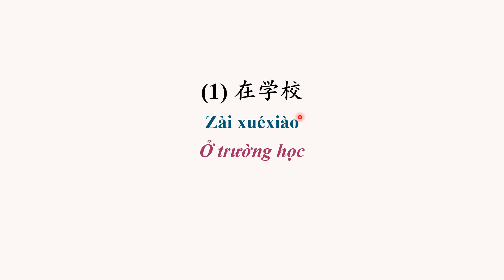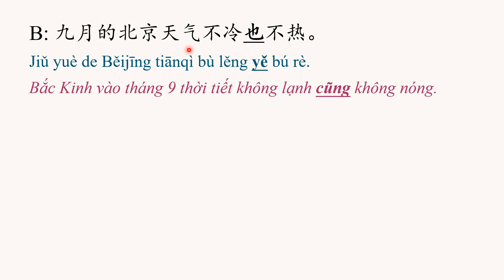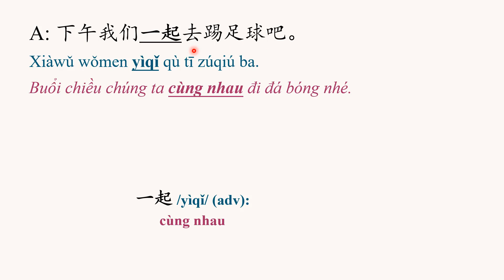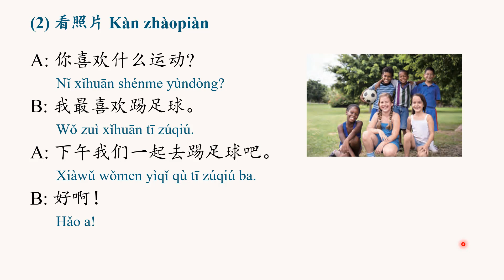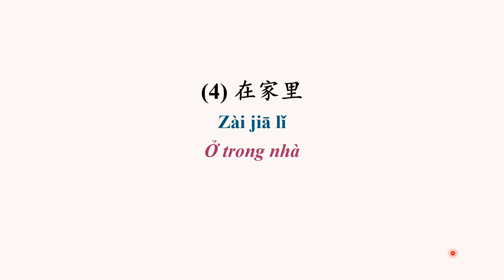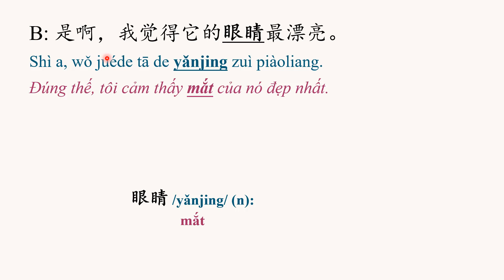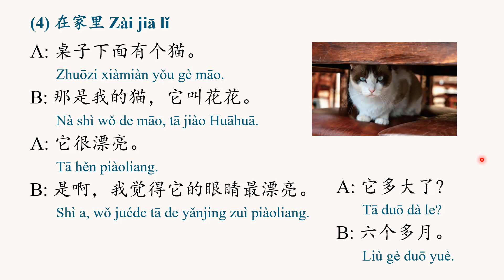GIÁO TRÌNH CHUẨN HSK2 BÀI 1 | Phân tích bài khóa + Dịch nghĩa | Tự học tiếng Trung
Từ vựng và cấu trúc cần chú ý trong bài:

1. 旅游 /lǚyóu/ (v): du lịch
2. 觉得 /juéde/ (v): cảm thấy
3. 最 /zuì/ (adv): nhất
4. 为什么 /wèishénme/ (adv): tại sao
5. 也 /yě/ (adv): cũng
6. 运动 /yùndòng/ (v,n): vận động, môn thể thao
7. 踢足球 /tī zúqiú/ (v): đá bóng
8. 一起 /yìqǐ/ (adv): cùng nhau
9. 要 /yào/ (Vm): muốn, cần, phải
10. 新 /xīn/ (adj): mới
11. 它 /tā/ (pron): nó
12. 眼睛 /yǎnjing/ (n): mắt

📌 Instagram, tiktok: vananhyoong
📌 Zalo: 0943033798